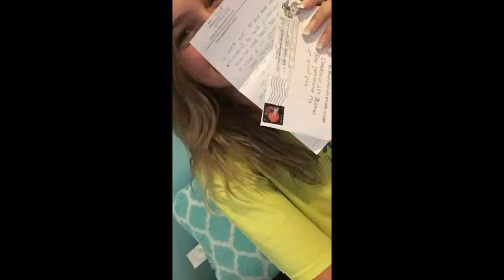Opening My First Letter!!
This is really crappy and I'm out of breath so I'm sorry about that but I can't recreate a video like this. So this is me opening my first letter from boot camp from my baby. Hope yall enjoy.